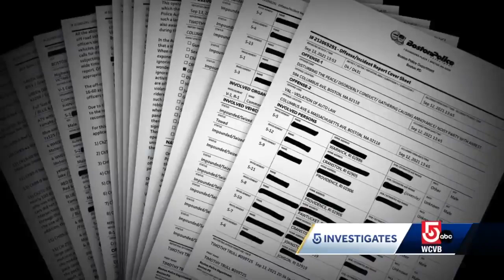Boston police, public bracing for return of dirt bikes and ATVs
To critics, the dirt bikes and ATVs that buzz around city streets are a dangerous nuisance. Others, including Boston's mayor, call them a much-needed outlet for the city's young people.